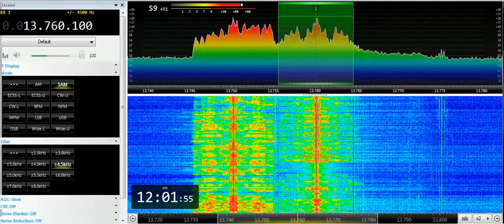24 05 2019 Voice of Turkey in Urdu, instead of German to WeEu 1200 on 13760 Emerler